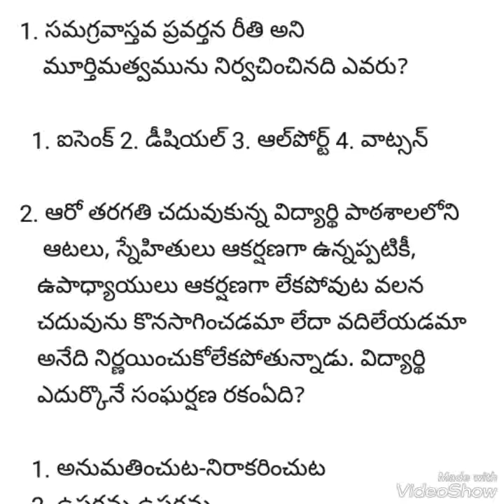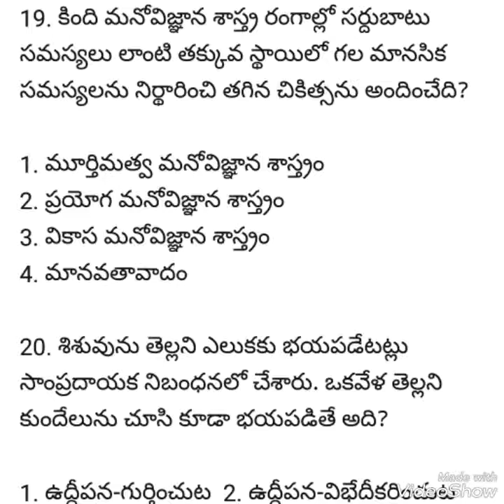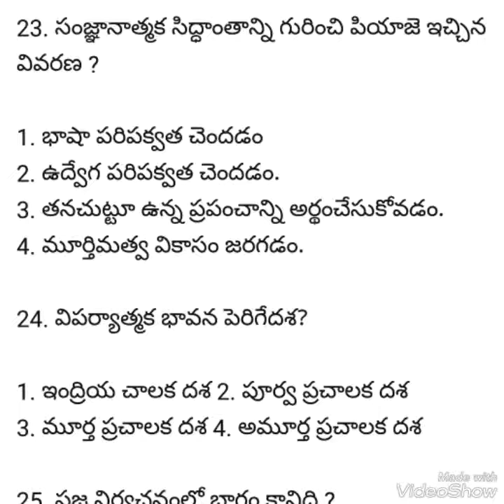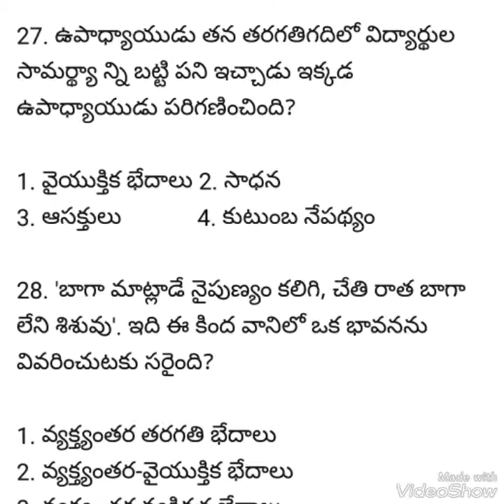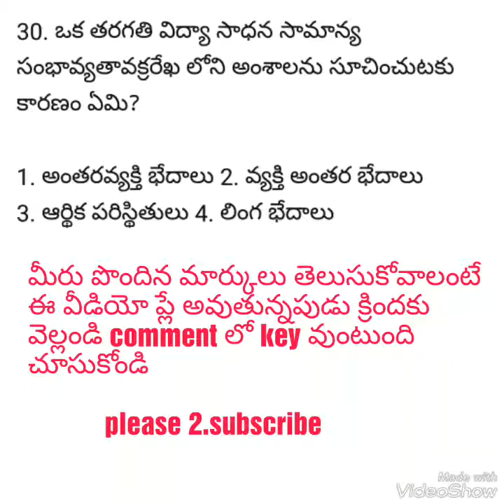TEST YOUR PSYCHOLOGY-question paper-30 marks-test your score-mahesh uma psychology-build conidence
udyog sadhana mahesh uma TEST YOUR PSYCHOLOGY-question paper-30 marks-test your score-mahesh uma psychology-build conidence